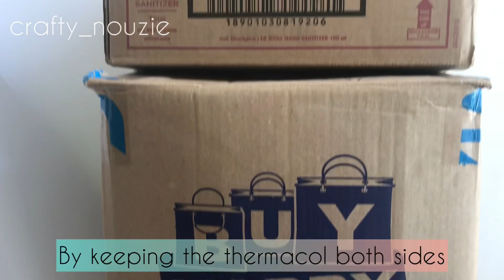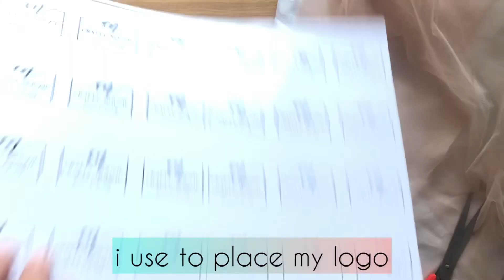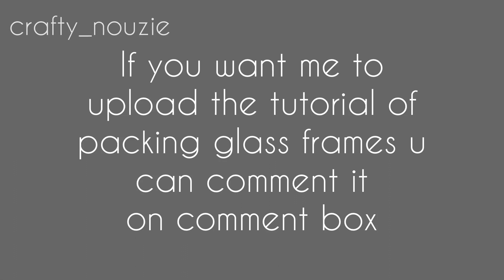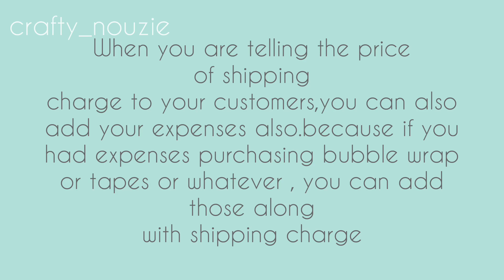How to send courier safely?tips and tricks for beginners!Malayalam||(English sub)